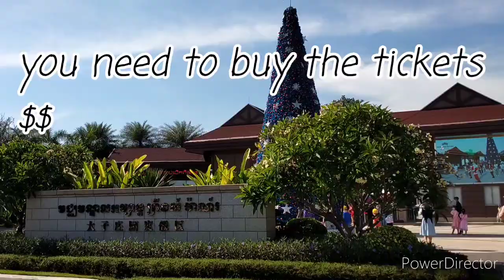prince manor resort and garden តោះដើរលេង